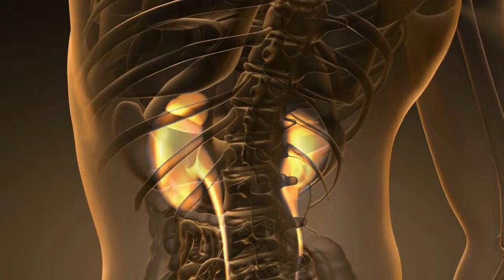Consequences of Extreme Heat in Seniors - Dr. Manuel J. Sanchez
Family Practice Center
Family Doctor in McAllen, TX
Walk-ins Welcome
501 N Ware Rd